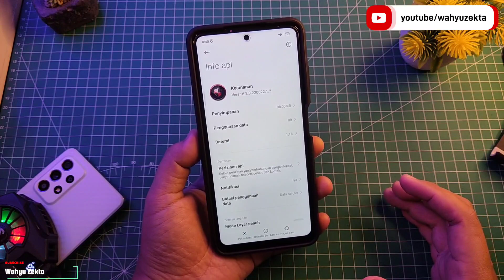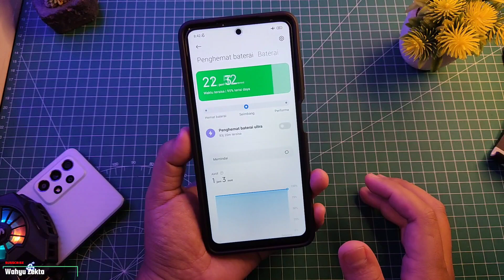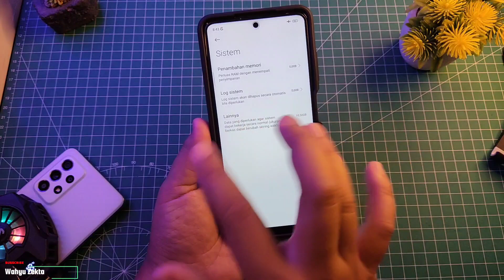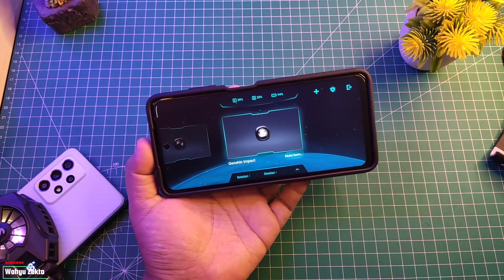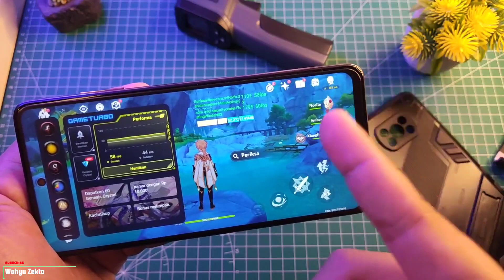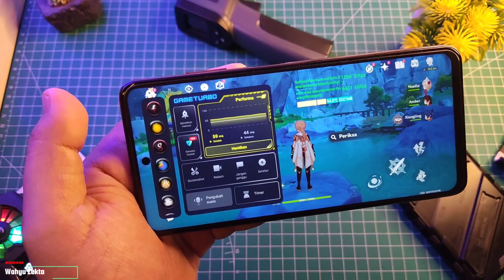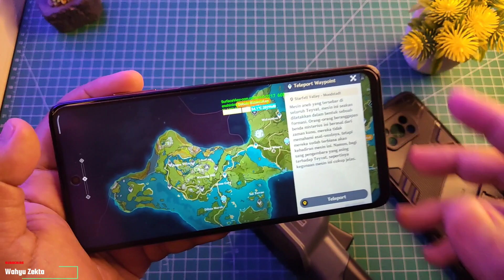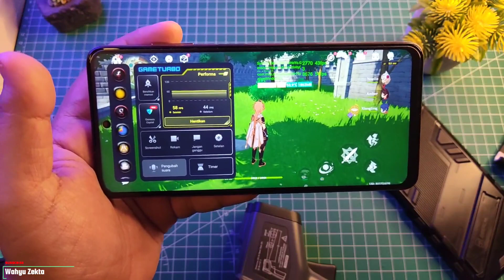UPDATE SECURITY 6.3.0 STABIL 1.2 NEW GAME TURBO 5.0 TAPI ADA YANG KURANG NIH!! PERFORMA NO LIMIT!!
Security Versi 6.3.0 Yang sebelumnya tertunda sekrang sudah rilis ni all performa tidak di tahan dan sudah menggunakan Game Turbo Versi 5.0 Selengkapnya Yuk Langsung Ke videonya..

TUTORIAL UNLOCK GPU SETTING TERBARU :
Cara fix tidak bisa aktifkan Debuging usb kemanan :

Produk yang pernah saya pake :
Gabung Grup Telegram Wahyu Zekta Tutorial
abung Grup Telegram ( Samsung Galaxy A52s 5G )
Gabung Grup Telegram ( Redmi Note Series )